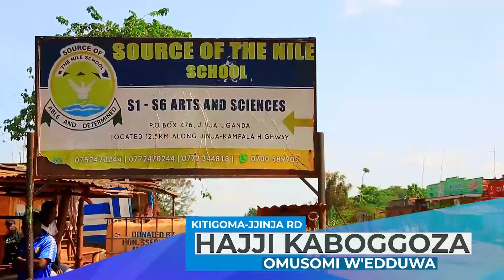RIP-AL-HAJJ.ABDUL NSEREKO-Bibiino ebigambo byeyasembayo okwogera ne Mutabani -Hon.Nsereko Muhammed